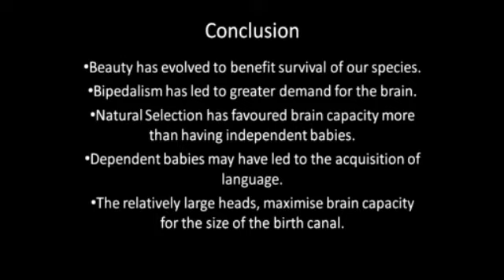Big Heads and Undercooked Babies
Why we are the way we are!